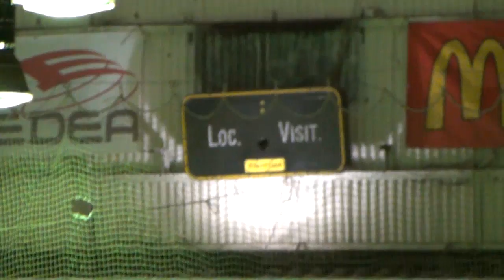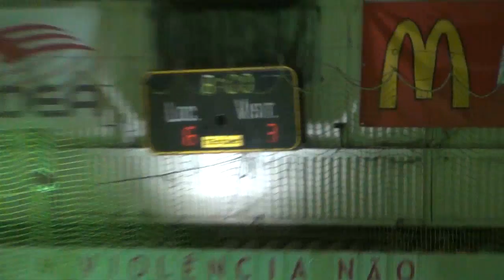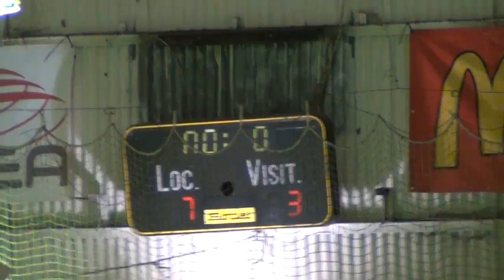AD Oeiras A, 7 Sporting, 3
1º. Torneio Oeiras Capital Portuguesa do Hóquei em Patins, categoria de Escolares, 2 Julho de 2011.